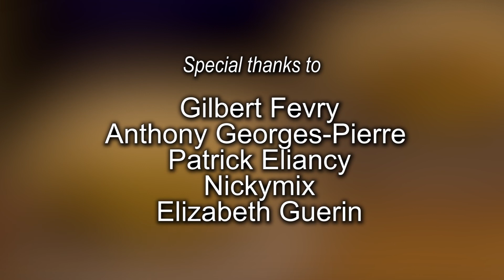SOUP JOUMOU DOCUMENTARY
A13 min documentary by Jean-Loup Parisot about the History of Soup Joumou a.k.a "Soup 1er Janvier"
 Learn a bit about the history & how to make it yourself with a quick recipe.